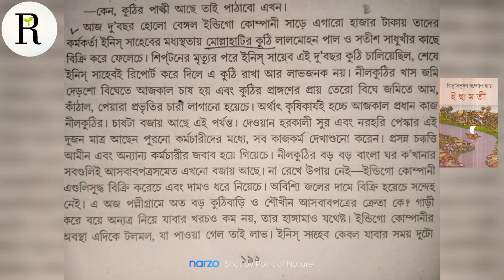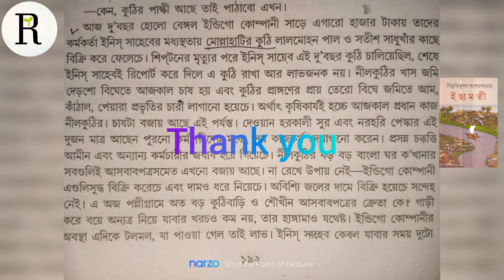Mollahatir Nilkuthi|স্মৃতির অন্তরালে মোল্লাহাটির নীলকুঠি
প্রথমেই বলি ভিডিও এডিটিং করার দক্ষতা এবং সময়- দুটোই আমার কম আছে। শেখার চেষ্টা করছি। সামগ্রিকভাবে ভিডিওর মান ভালো না হওয়ার জন্য দুঃখিত। ভবিষ্যতে আরো ভালো করার চেষ্টা করবো। আমি কোন প্রফেশনাল ইউটিউবার নই। সময় পেলে কাছাকাছি ঘুরে বেড়াই। আর ভালো অথচ তেমন পরিচিতি পায়নি এমন জিনিস বা জায়গাগুলোকে আমার ভিডিওতে তুলে আনার চেষ্টা করি । একটু উৎসাহ পেলে ভালো লাগে এই আর কি।
People can also search:
√ similar nilkuthi
√twin link nilkuthi
√nilkuthi
√mangalgunj nilkuthi
√mangalganj nilkuthi
√amjhupi nilkuthi
√neelkuthi
√mongalgunj nilkuthi
√nilkuthi of mangalgunj
√bongaon nilkuthi
√bhoutik nilkuthi
√history of nilkuthi
√mangangunj nilkuthi
√west bengal nilkuthi
√bangladesh nilkuthi
√kata saheber nilkuthi
√every corner of nilkuthi
√north 24 parganas nilkuthi
√kata saheber nilkuthi video
√nilkuthi
√nilkuth
√nilkuthi house in bhawanipur
√nilkuthi song
√bonga nilkuthi
√nilkuthi serial
√natore nilkuthi
√mollahati nilkuthi
√new viral nilkuthi video
√unique video
√trending videos
©মোল্লাহাটি বনগাঁ মহকুমার একটি গ্রাম। এই গ্রামে একটি বড় নীলকুঠি ছিল। সেই নীলকুঠির পটভূমিকায় বিভূতিভূষণ বন্দোপাধ্যায় লিখেছিলেন বিখ্যাত উপন্যাস ‘ইছামতী'।বনঁগা থেকে চাকদাহ রোড ধরে ১০ কিলোমিটার যাবার পর একটি রাস্তা নেমে গেল উত্তরে। এক কিলোমিটার গেলেই বারাকপুর। বিভূতি বাবুর বাড়ি। এখন যেখানে শ্রীপল্লী, একদিন সেখানেই ছিল নীলকুঠিয়ালদের কুঠি, নীল চাষের মাঠ। শত শত কৃষকের রাঙা রক্ত মোক্ষণ করে নীলকর ইংরেজরা বার করত নীল। কুঠিয়াল সাহেবদের দিন ফুরাল। পড়ে থাকল মাঠ। খড়ের মাঠ নাম নিয়ে দেড়’শ বছর কাটল। এখন সেখানে জনবসতি। নতুন ভাবে গড়ে উঠেছে গ্রাম্য সমাজ।
এই নীল কুঠিই একদিন ছিল ১৫২ কুঠির প্রধান কার্যালয়। এই কুঠির এলাকা ছিল উত্তর পূর্বে ইছামতী নদী, পশ্চিমে বামনডাঙ্গা এবং দক্ষিণে খাবরাপোতা। এই বিস্তৃর্ণ অঞ্চল জুড়েই ছিল নীলের আবাদ ও তার কারখানা, কার্যালয় আর নীলকর সাহেবদের নীলকুঠি। এখন সবই ধ্বংসস্তুপ, ইট, কাঠ যে যা পেরেছে নিয়ে গেছে। এখনও নিচ্ছে। একদিন হয়তো এর কোন অস্তিত্ব থাকবে না। নীলকর সাহেবদের অফিস ঘর এখানে ছিল।
বিচারে যেসব হতভাগ্য কৃষকরা শাস্তিভোগ করতেন তাদের আটক রাখা হতে ফাটক ঘরে। আর যাদের প্রাণদন্ড দেয়া হতো, তাদের ফাঁসি দেয়া হতো আরামডাঙ্গার বটগাছে ফাঁসি লটকে।
writer:Sajed Rahman
My Instagram link:I'm on Instagram as @rakeshroy4602
You can watch other videos of my channel:
আমার একার পক্ষে এ ধরনের ভিডিও করা প্রায় অসম্ভব।কিছু বন্ধু-বান্ধবদের সহযোগিতায় এইসব ভিডিও করতে পারছি।কারণ এই সকল স্থানে যাওয়া এবং ফিরে আসা যথেষ্ট ঝুঁকিপূর্ণ,ব্যয়বহুল এবং সময়-সাপেক্ষ।

কারণ এমনও জায়গা আছে যেখানে মানুষের যাতায়াত প্রায় নেই বললেই চলে।এই সকল জায়গায় আগে কোনদিন কোন ইউটিউবার যাননি বা ভবিষ্যতে যেতেও চাইবেন না। বন জঙ্গল এবং সংকীর্ণ পথ জায়গাগুলিকে প্রায় দুর্বোধ্য করে তুলেছে।

বিভূতিভূষণের লেখা পড়ার পর আমাদের মনে ঘুরে বেড়ানোর মাধ্যমে অজানাকে জানার যে তীব্র আগ্রহ জেগেছে সেই ইচ্ছা থেকেই যাত্রা শুরু।

যদি আমি বা আমরা কেউ সোশ্যাল মিডিয়া তথা সমাজমাধ্যমে যদি না তুলে ধরতে পারি, ভবিষ্যতে তা অন্য কারোর তুলে ধরার সম্ভাবনা খুবই কম।কেননা সুন্দর সুন্দর জায়গাগুলো আস্তে আস্তে হারিয়ে যাচ্ছে।
এক্ষেত্রে  সবথেকে গুরুত্বপূর্ণ ভূমিকা পালন করছে গুগল ম্যাপ। সাধারণ লোককে জিজ্ঞেস করে এতো জায়গায় যাওয়া প্রায় অসম্ভব।আমার জন্মস্থান বনগাঁর আশেপাশে সুন্দর জায়গা গুলি দিয়ে শুরু করলাম। ভবিষ্যতে সময় পেলে আরো অনেক দূরবর্তী জায়গা দেখানোর চেষ্টা করবো।ধন্যবাদ।